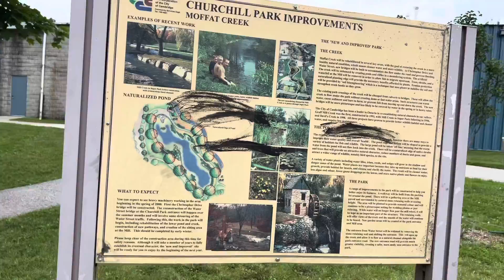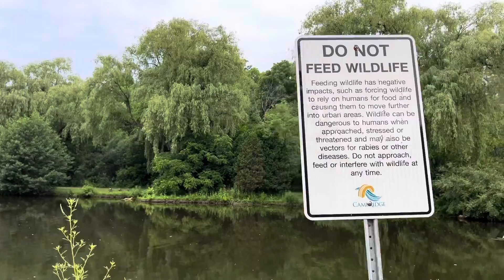Churchill Park Cambridge Canada 2023